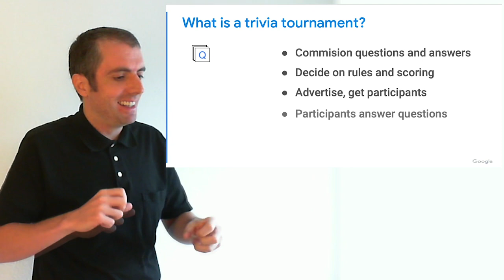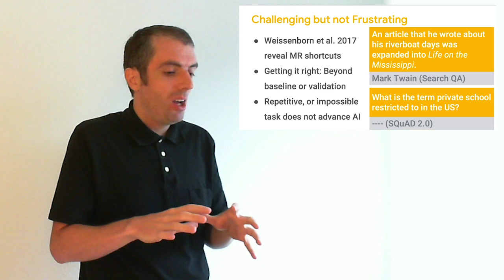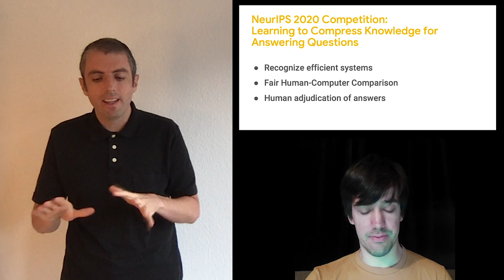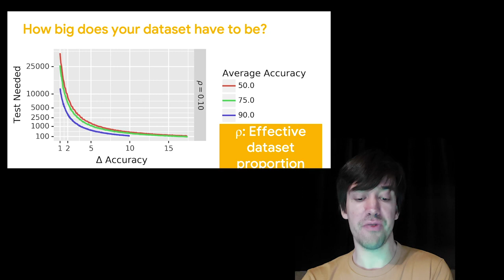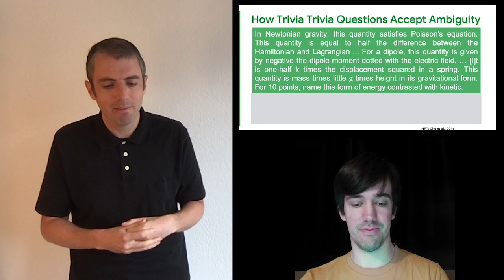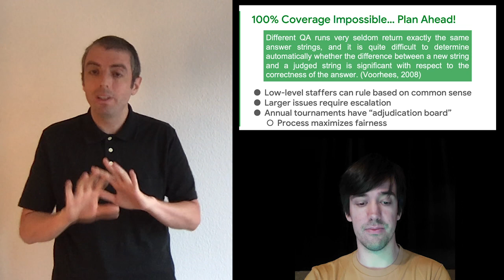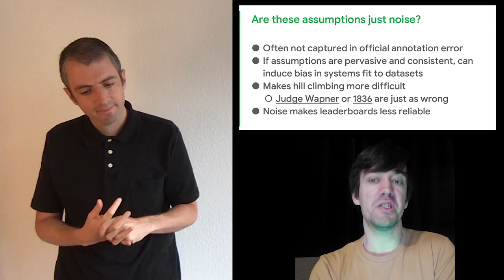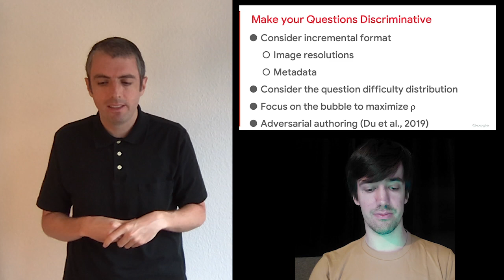What Question Answering can Learn from Trivia Nerds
This paper reflects on the similarities between trivia competitions and computer question answering research.  Modern machine learning requires large, quality datasets.  The central thesis of this article argues that the same things that make trivia tournaments good (they’re fun, fair, and consistently crown the best trivia players) can also improve question answering datasets.  Concretely, we argue that question answering datasets should clearly specify what answers are requested, have systematic policies to deal with natural ambiguity and variation, have authors look at the data (and help others do the same), make sure questions separate the best from the rest, and ensure people can have fun.  We draw on the authors' experience in the trivia community (including embarrassing episodes on Jeopardy!) to illustrate our arguments.